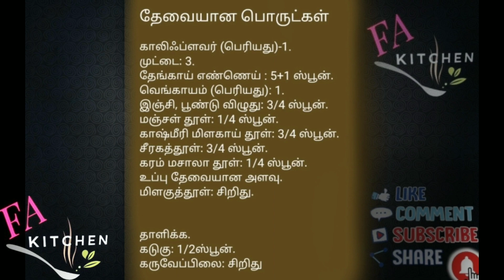காலிஃப்ளவர் முட்டை பொரியல், Cauliflower Egg Fry.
இப்படி சமைத்து பாருங்கள்.
புதுவிதமான
காலிஃப்ளவர் முட்டை பொரியல்.

New Way of Cooking.
Cauliflower Fry with Egg.